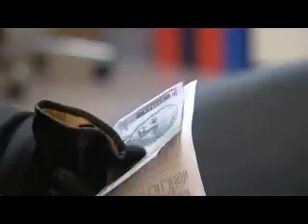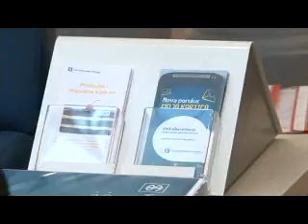zakon o finansiskim uslugama